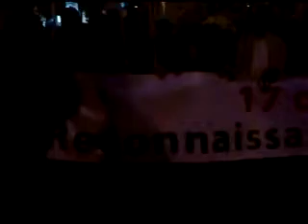Algérie: 17 Octobre 2011 Rex Paris الجزائر: مجازر 17 اكتوبر 1961 باريس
Commémoration du cinquantenaire du 17 octobre 1961.
Les municipalités de la boucle nord/Ouest et de la Seine :
Asnières, Argenteuil, Bezons, Clichy la Garenne, Colombes, Gennevilliers, Nanterre.
Les associations et organisations locales, les collectivités et comité locaux
Commémorent le massacre du 17 octobre 1961
Rassemblement du 17 octobre 2011
Esplanade de la Défense - Pont de Neuilly en présence des Maires, des Elus, des Représentants Algériens, des Associations et Organisations politiques.
rendez-vous lundi 17 octobre à 17H 30 PRÉCISE
18h15 : Un départ collectif du pont de Neuilly sera organisé pour la manifestation Parisienne, du cinéma Grand REX, M° Bonne Nouvelle, en direction du pont St Michel.
Algérie Massacres du 17 Octobre 1961 à Paris  الجزائر: مجازر 17 اكتوبر 1961 باريس
Des policiers témoignaient : « parmi les milliers d'Algériens emmenés au parc des Expositions de la porte de Versailles, des dizaines ont été tués à coups de crosse et de manche de pioche par enfoncement du crâne, éclatement de la rate ou du foie, brisure des membres. Leurs corps furent piétinés sous le regard bienveillant de M. Paris, contrôleur général. D'autres eurent les doigts arrachés par les membres du service d'ordre, policiers et gendarmes mobiles, qui s'étaient cyniquement intitulés « comité d'accueil » »[
الجزائر: شاوشي، عنتر يحيى، بوغرة، حليش، بلحاج، منصوري، يبدا، زياني، مغني مطمور ، غزال رابح سعدان مصر: الحضري، المحمدي، جمعة، فتح الله )، معوض (عبد الشافي، فتحي، سعيد، حسن ، حسني، متعب( غالي زيدان حسن شحاتة شوبير